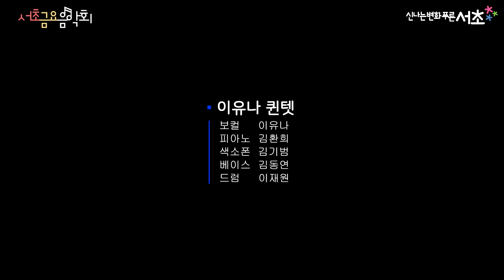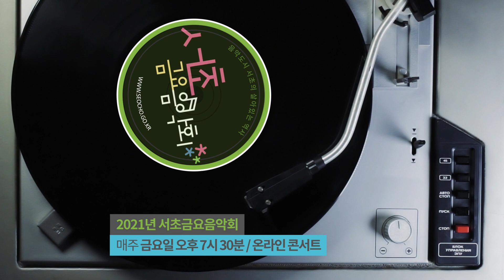[2021 서초금요음악회] 2021년 송년 하이라이트 2부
* 본 영상은 코로나19 방역지침을 준수하여 녹화를 진행했습니다

테마 : 다양한 장르의 보컬곡

서초금요음악회에 참여했던 다양한 공연이 있었던 만큼,
남녀노소 모두에게 사랑받았던 보컬리스트들의 노래 중 많은 성원을 받은 따뜻한 연말에 어울리는 곡들로 송년 하이라이트를 구성하였습니다.

※ PROGRAM ※
(0:00​) 인트로

(0:07) Bobby Troup - Route 66

        연주 / 이유나 퀸텟
        보컬_ 이유나
        피아노_ 김환희
        색소폰_ 김기범
        베이스_ 김동연
        드럼_ 이재원

        미국인 작곡가 Bobby Troup에 의해 쓰여진 곡으로
        미국을 횡단하는 도로인 Route 66를 따라 여행하는 내용의 가사로
        가사에서 나오듯 Chicago에서 Los Angeles로 여행하는 느낌으로
        경쾌하게 감상할 수 있는 곡이다.

(4:15) Justin Hurwitz - Another Day Of Sun

        연주 / 이유나 퀸텟
        보컬_ 이유나
        피아노_ 김환희
        색소폰_ 김기범
        베이스_ 김동연
        드럼_ 이재원

        뮤지컬 영화인 ‘La La Land’의 오프닝 넘버로 유명한 곡이며,
        2016년 영화의 흥행 이후 대중들의 많은 사랑을 받으며
        팝, 재즈 연주자들에의해 많이 연주되어지고 있는 곡입니다.

(8:05) 완전 6도 - 바람이분다

          연주 / 완전6도
          보컬_ 최한이
          건반_ 최혜지
          피리_ 이근재
          퍼커션_ 장찬양
          베이스_ 정재홍
          게스트/팝페라가수_ 오윤석

          전통민요인 군밤타령을 모티브로
          일상의 만연함과 늦바람을 소재로 신선하게 그려본 노래

(12:04) Alvaro Alarcon Carrillo (feat. Vocal 김미소) - Saborami

         연주 / 이규재 라틴 재즈 올스타
         플루트_ 이규재
         피아노_ 조에스더
         베이스_ 전제곤
         드럼_ 김홍기
         색소폰_ 이경구
         보컬&타악기_ 김미소

         멕시코 음악의 감미로움과 낭만을 듬뿍 느낄 수 있는 대표곡이며
         멕시코의 국민가수 Alvaro Carrillo 부른 곡으로
         그의 노래 제목을 가져와서 Sabor a mi라는 영화가
         제작되기도 하였다!
         Sabor는 맛, taste,와 같은 뜻을 갖는데!
         나의 맛! 이라는 다소 어색한 표현이 쓰인 것이
         이 곡의 탄생 배경으로 알려지고 있다!

(18:08) 흉스프레소 유닛 - 인칸토(incanto)

          연주 / 청년오케스트라
          지휘자_ 최한이
          오케스트라_ 2021 서초실내악 참가 청년예술인 40인
          흉스프레소 유닛(권서경, 백형훈)

          *서초금요음악회 [2021 서초실내악축제 청년오케스트라